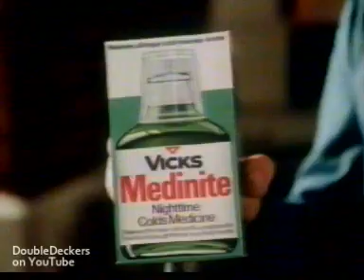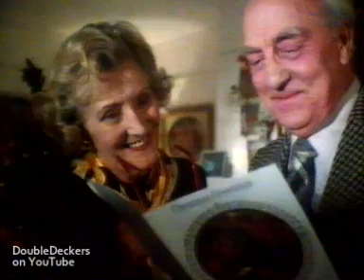Tyne Tees ad break and continuity with Cathy Secker 1981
A treat for all Tyne Tees and TV continuity fans. The end of an ad for Mr Kipling cakes, ads for Major Morgan, Vicks Medinite, Ronco 'Space Invasion' album and Royal Mail. Then Cathy Secker introduces the film Murder She Said, preceeded by the Tyne Tees animated ident. From 1981.